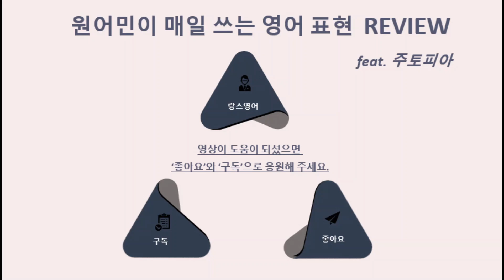[REVIEW feat. Zootopia ] 25가지 장면, 23가지 표현 (그동안 공부한 표현들 주토피아에서 찾아보기)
그동안

📢 '브루클린 나인나인 SE.1'
📢 '김씨네 편의점 SE.1'
📢 '원어민이 매일 쓰는 영어 표현'
📢 '영상으로 공부하는 영어 회화'
📢 '브루클린 나인나인 SE.2' 에서 많은 표현들을
📢 '빅뱅이론 SE.1'에서 많은 표현들을 다뤘는데

📢'주토피아'에서 리뷰하면 좋을 것 같아서 영상으로 만들어 봤습니다.